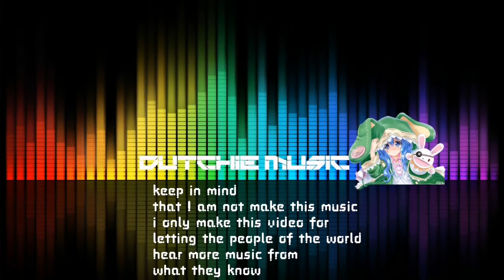Bloody Heavy - Dansen!